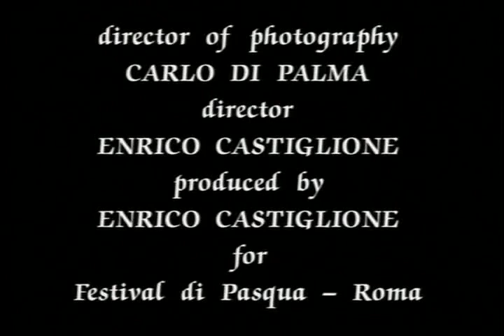JOSÉ CURA, "IN PASSIONE DOMINI" - Rome. 1999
JOSÉ CURA, "IN PASSIONE DOMINI" - Sacred Concert from Basilica S. Maria degli Angeli e Martiri in  Rome, 1999.
For Celebration of Palm Sunday of the Jubilee 2000.

In 1999, JOSÉ CURA appeared in the Basilica Santa Maria degli Angeli in Rome in a concert commissioned by Pope John Paul in celebration of Palm Sunday of the Jubilee 2000. A DVD of the performance (In Passione Domini Concerto) is available.
Venue: Basilica S. Maria degli Angeli e Martiri in  Rome, Italy.
Date: Sunday, March 28, 1999.

JOSÉ CURA: tenor, piano and conductor
ST. PETER'S CHORUS
Festival di Pasqua Orchestra
Pablo Colino: conductor
director of photography: Carlo di Palma
director: Enrico Castiglione
produced by Enrico Castiglione for Festival di Pasqua - Roma

1. Were you there?
      José Cura, tenor

2. Oh Peter, go ring them bells
       José Cura, tenor and piano

3. Sometimes I feel like a motherless child
     José Cura, tenor and piano, and conducts the orchestra

4. Nobody knows  the trouble I've seen
     José Cura, tenor and piano, and conducts the chorus and orchestra

5. Mozart: Ave verum corpus
      The chorus and orchestra conducted by Mons. Pablo Colino

6. Berlioz: Te ergo quaesumus from Te Deum
      José Cura, tenor.

7. Albinoni: Adagio
      The orchestra conducted by José Cura

8. Verdi: Ingemisco from Requiem
      José Cura, tenor.

9. Ramirez: Agnus Dei from Misa Criolla

10. Carlos Guastavino: Anhelo
         José Cura conducts and sings an Argentinian song:

11. Bach: Wir seizen uns mit Tränen nieder from St. Matthew Passion

12.  Bach: Ach Herr, Iaa dein Engelein from St. John Passion

13. Franck: Panis Angelicus
        José Cura, tenor.
        The chorus and orchestra conducted by сons. Pablo Colino

14. Bernstein: Somewhere from West Side Story
        José Cura, tenor and conductor

+ Franck: Panis Angelicus
      José Cura, tenor.

JOSÉ CURA...October 12, 2013
1999 was a tough year for me and my family: moving from Paris to Madrid, finding a house, starting a new life, change schools. Professionally, in that year Verdi Arias was recorded and released, I did my debut at the Teatro Colón, at the Met, at the Teatro Real, I broke relationship with my managers, tired with the superficial profile they were building on me (that was the germ of my own company, Cuibar Productions), etc, etc, for a long list of killing changes and emotions. In the middle of that turmoil, this concert at Santa Maria degli Angeli, was a nice, peaceful experience. Next stop after it was, indeed, my first Otello in Buenos Aires!

Michael Hastings, All Movie Guide At the turn of the millennium, the Pope called for a series of concerts to commemorate the passing of time; the resulting series, shot in the legendary Basilica in Rome and called the Jubilaeum Collection 2000 A.D., celebrated the best in classical hymns, requiems, and arias. This installment, In Passione Domini Concerto, celebrated the Easter holiday with a performance by tenor José Cura, performing compositions by Mozart, Berlioz, Albinoni, Verdi, Ramirez, Bach, Franck and Bernstein etc.

Amazon: Editorial Reviews In Passione Domini Concerto is the second concert available in the Jubilaeum Concert Collection. This concert, commissioned by Pope John Paul in celebration of Palm Sunday of the Jubilee 2000, features over 70 minutes of both classical and contemporary music performed by world renowned tenor Jose Cura.

Photo: JOSÉ CURA and Gabriel García Márquez
(Basilica S. Maria degli Angeli e Martiri in  Rome on 28, March, 1999.)
Gabriel García Márquez (6 March 1927 – 17 April 2014) is Colombian novelist, short-story writer, screenwriter and journalist, known affectionately as Gabo throughout Latin America. Considered one of the most significant authors of the 20th century and one of the best in the Spanish language, he was awarded the 1972 Neustadt International Prize for Literature and the 1982 Nobel Prize in Literature.